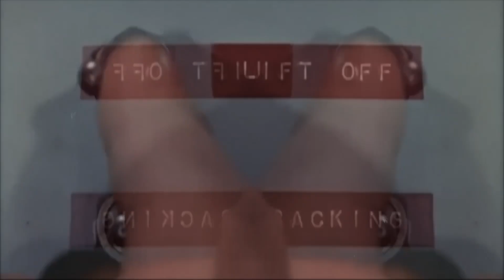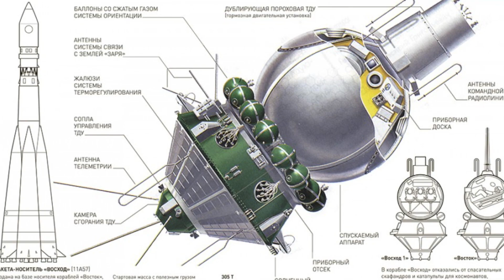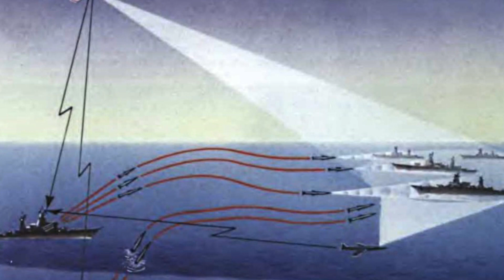The Most Powerful Nuclear Explosion in Space in the History of Mankind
Some of the most significant and numerous actions that have threatened not only the environmental safety of the planet, but also the safety of conducting space programs, are inextricably linked to attempts to develop anti-satellite weapons.